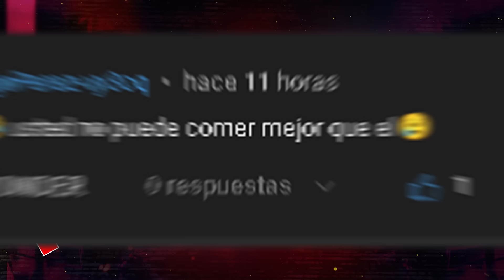Cosas que solo pasan en RD #15 😂🇩🇴 (Resumen Semanal)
¡Bienvenidos a TOP VIRAL! Somos tu canal favorito donde la comedia y las finanzas se encuentran.

 En TOP VIRAL, creemos que aprender sobre el dinero no tiene que ser aburrido, ¡por eso combinamos información financiera útil con un toque de humor para hacer tu experiencia educativa y entretenida!

¿Qué encontrarás en TOP VIRAL?

Consejos Financieros: Aprende a gestionar tu dinero, invertir inteligentemente y ahorrar para el futuro, todo presentado de una manera divertida y accesible.
Sketches de Comedia: Disfruta de nuestras historias y parodias que te harán reír mientras aprendes valiosas lecciones financieras.

Entrevistas y Colaboraciones: Conoce a expertos en finanzas y personalidades del mundo de la comedia que se unen a nuestro canal para ofrecerte perspectivas frescas y entretenidas.
Retos y Dinámicas: Participa en nuestros desafíos financieros y diviértete mientras mejoras tu educación financiera.

Nuestra Misión en TOP VIRAL, queremos desmitificar el mundo de las finanzas y hacerlo accesible para todos. Creemos que con un poco de humor, cualquier tema puede ser interesante y fácil de entender. Nuestro objetivo es ayudarte a tomar decisiones financieras inteligentes mientras disfrutas de un buen rato.

Música

CANCIÓN : Well Worth the Wait
ARTISTA: Silent Partner
ÁLBUM: Well Worth the Wait